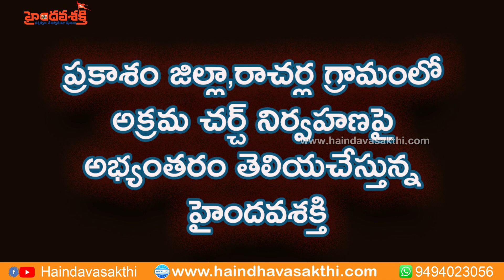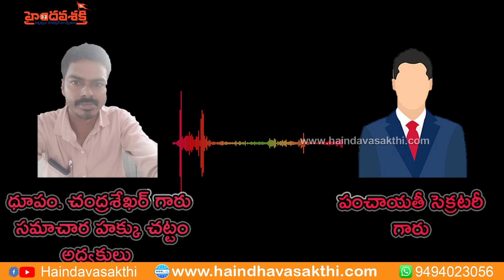క్రైస్తవుల కొమ్ము కాస్తున్న ప్రభుత్వ అధికారులు???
హిందూధర్మం కోసం పని చేయలనుకొంటే Join హైందవశక్తి : మీ పూర్తి పేరు, ఊరు, మండలం, జిల్లా ఈ లింకులో ఉన్న వాట్సాప్ నెంబర్ కి మెసేజ్ చేయగలరు.

హైందవశక్తి ఖాతా వివరాలు (Haindavasakthi Bank Details)
Bank :-   HDFC
Name :-   Haindavasakthi
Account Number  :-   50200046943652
Ifsc  :-   HDFC0000189
Branch  :-   Laksmipuram
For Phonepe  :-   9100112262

చందా పంపిన వారు ఈ 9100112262 నెంబర్ కు మెసేజ్ గాని, స్క్రీన్ షాట్ గాని పంపగలరు.
Please send a Message or Screen short to this number 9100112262 after donation.
హైందవశక్తి విజయపరంపరల పరమపద సోపాన పటం

హైందవశక్తి మూల సిద్ధాంతం:-

""బోధించు - సమీకరించు - పోరాడు."" అనే మూల సిద్ధాంతం ప్రాతిపదికగా అవైదిక హిందూ సనాతన ధర్మం యొక్క వైశిష్ట్యాన్ని,ప్రాశస్త్యాన్ని గ్రామ గ్రామాల హిందూ బంధువులకు ""బోధిస్తుంది"" హైందవశక్తి. అంతటితో ఆగకుండా అన్యమతాల వల్ల మన ధర్మానికి జరుగుతున్న నష్టం కూడా వివరిస్తుంది. తద్వారా ఆడ,మగ అని తేడా లేకుండా హిందూ బంధువులను చైతన్యపరచి,వారిలో ఐక్యతను పెంచి వారందరినీ హైందవశక్తి గా """సమీకరించుకొని"""" ఏకతాటిపైకి తీసుకువస్తుంది.

ఇక ""పోరాటం"" విషయంలో గ్రామ స్థాయి నుండి రాష్ట్ర స్థాయి వరకూ కూడా అక్రమ చర్చ్ నిర్మాణాల్ని అడ్డుకోవడం,హిందూ నివాస గృహాల మధ్యలో అక్రమ క్రైస్తవ మత ప్రార్ధనలు,కూడికలను నిలువరించటం,కొత్తగా,పునర్ నిర్మాణం చెయ్య తలపెట్టిన హిందూ దేవాలయాలకు ఎదురువుతున్న అడ్డంకులను న్యాయపరంగా, చట్టపరంగా ఎదుర్కో వడం,అక్రమ గోరవాణాని అడ్డుకోవడం,లవ్ జిహాద్ లో చిక్కుకున్న ఆడపడుచులకు అండగా నిలబడటం, క్రైస్తవ పాస్టర్ ల చేతిలో లైంగిక వేధింపులకు గురిఅవుతున్న స్త్రీలకు న్యాయపోరాటంలో సహకారం అందించటం,అవసరమైన చోటికి హుటా హుటిన వెళ్లి,సంఘటితంగా పోరాడటం లాంటి ఎన్నో కార్యక్రమాలను దిగ్విజయంగా పూర్తి చేసుకొని ""పోరాటానికి"" టార్చ్ బేరర్ గా నిలబడింది.